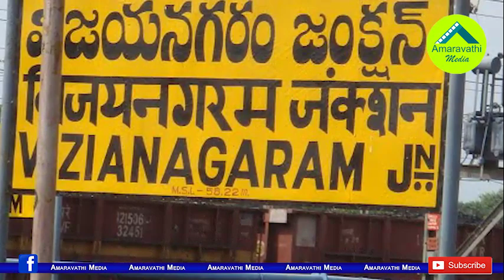జగన్ వచ్చే వరకు తలుపులు తీయం..ఓ కుటుంబం స్వీయ గృహ నిర్బంధం| Strange Demand to CM Jagan From a Family